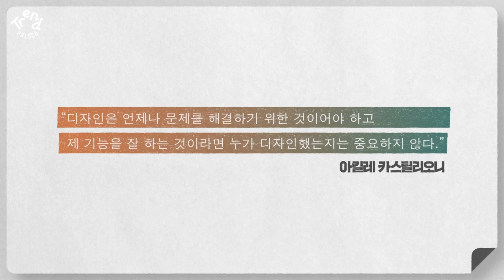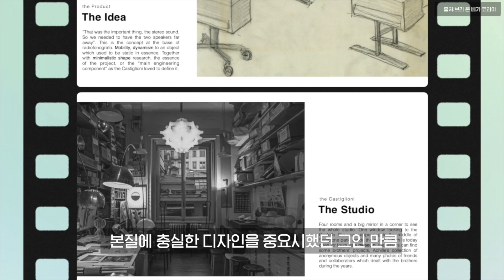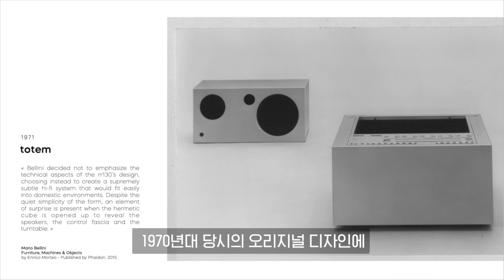성수동 편집샵, 인테리어 스피커와 미드센추리모던 디자인_ft.에디토리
홈인테리어의 완성도를 위해 집안의 엔터테인먼트를 책임질 스피커의 기능이 중요해졌죠?
오늘은 성수동 인테리어 편집샵, '에디토리'에서 디자인과 디자이너 스토리가 있는
인테리어 스피커를 만나봅니다.

00:10  인트로
00:25  스피커도 인테리어다! 스피커브랜드와 디자인
01:08  미드센츄리모던의 거장 디자이너들, 그리고 스피커 디자인
05:00  블루투스 & 포터블 스피커

1mm가 다른 트렌드
✅크리에이티브한 트렌드 문화는, 역시 트렌드프레소